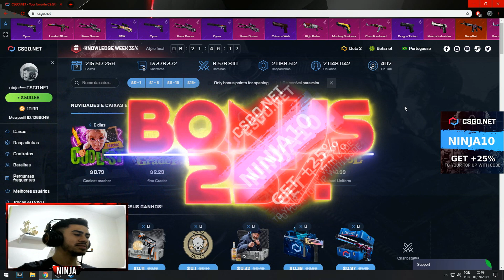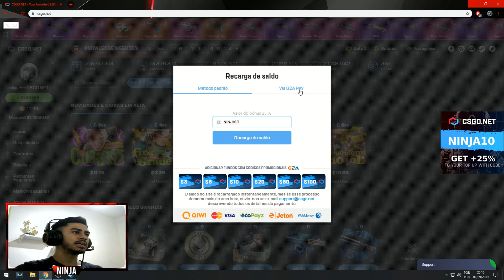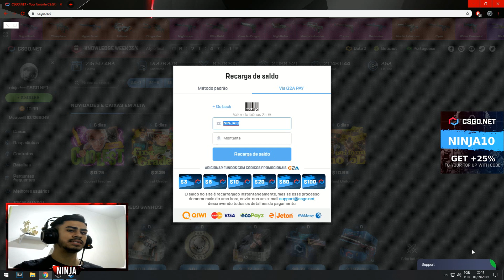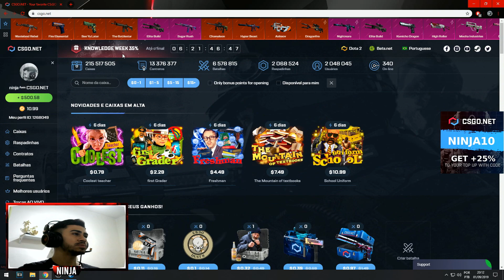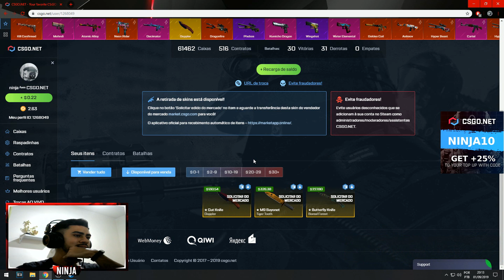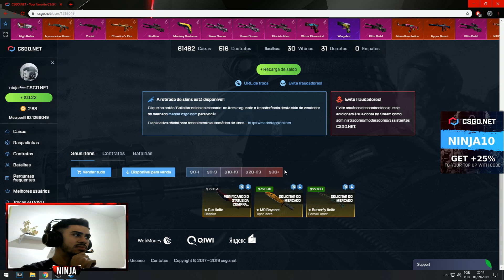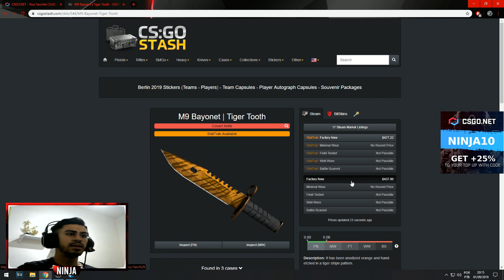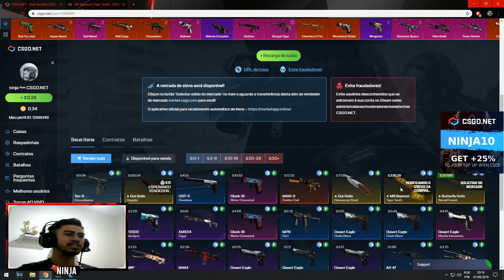A MINHA NOVA FACA DE R$2000 NO CSGONET